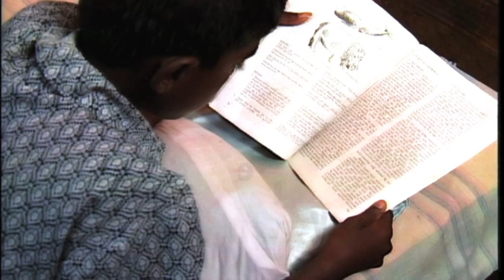Right to Development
Development is a human right. Everyone is "entitled to participate in, contribute to, and enjoy economic, social, cultural and political development. According to the UN Declaration on the Right to Development --- development is a right that belongs to everyone.